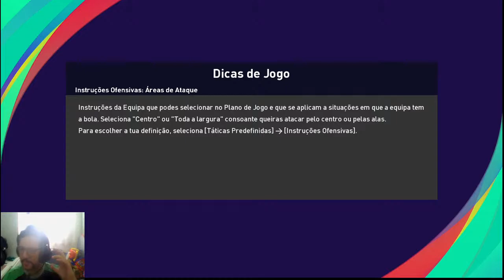PES 2021 - Rumo ao estrelato - Jogo fico muito travado, SÓ BICUDA PARA TODO LADO #22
Steam: Sandalhas

Steamcraft: Sandalhas